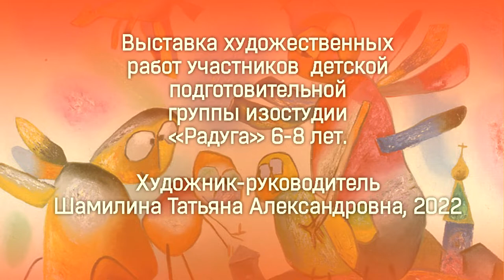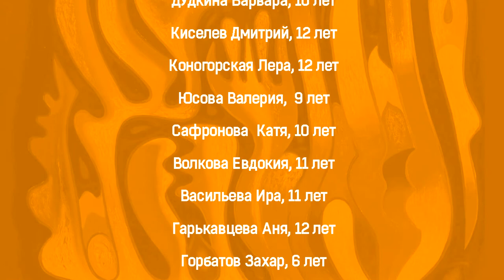Детская изостудия "РАДУГА". Подтверждение звания "Образцовый коллектив"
Руководители: Вишнякова Т.В., Шамилина Т.А.